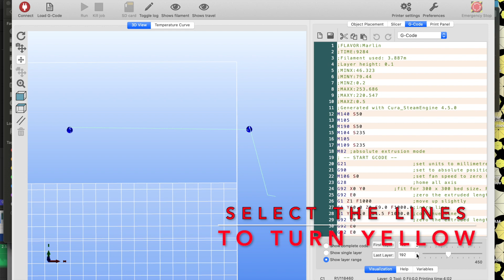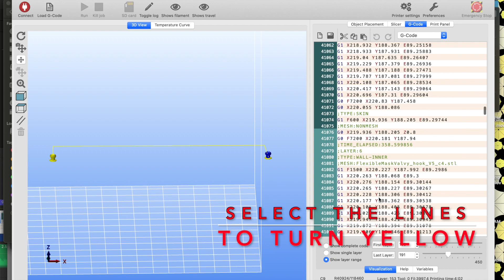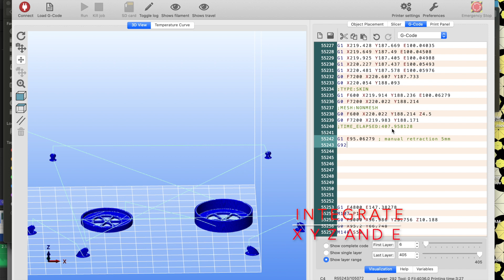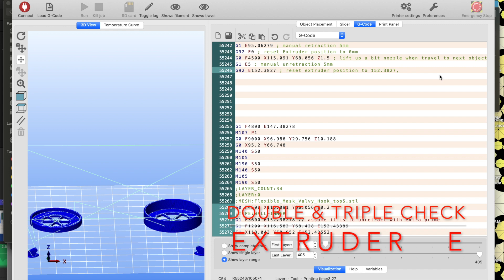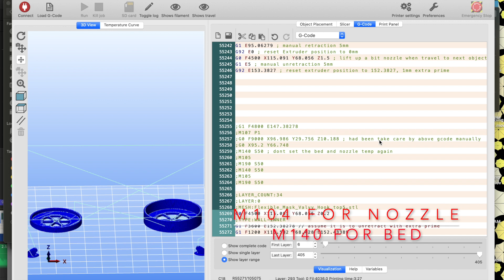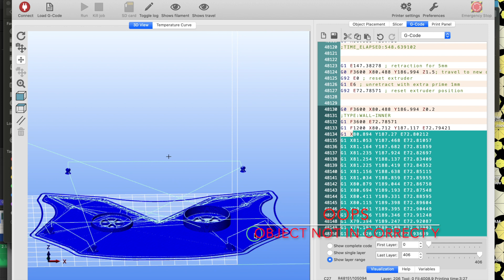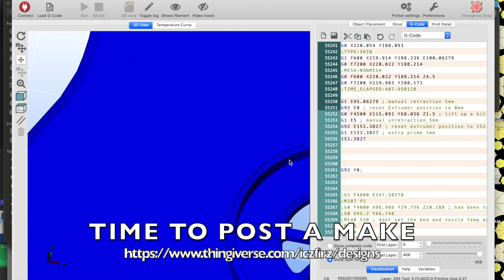Copy Paste Move Object in Gcode ? Yes! [ 3d Printed Face Mask ] Covid-19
Sometime we get very good Gcode but you may need to Copy Paste Move Object inside or between Gcode. Condition is overall the OBJECTs must be sliced by ONE AT A TIME.

Here I'm going to show you how.

I made this for the community, for the time being the shortage of surgical mask, due to the outbreak of the Covid-19 virus.

Good Luck everyone and my loves.
Welcome comments and suggestions.

Tips me cheese burger if you like my work.